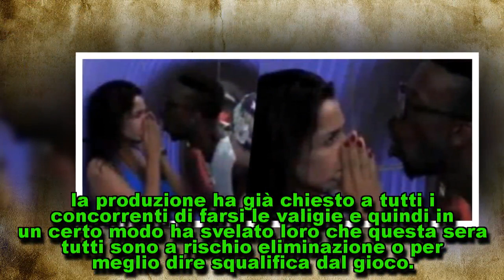Anticipazioni Grande Fratello 2018 del 30 aprile: ecco chi sarà squalificato